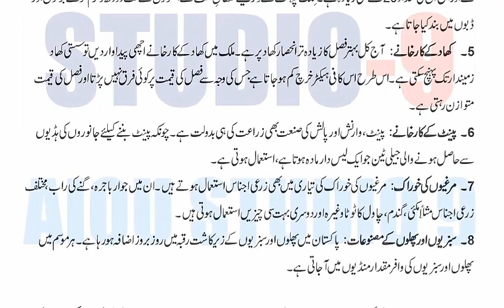AIOU Code 329 Solved Assignment No.1 Autumn 2022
Subject: Jadeed Zarat
Assignment No.1
Level: FA
Credit: Full
Semester: Autumn 2022
Full Credit_Book
Half Credit_Book
Assignment No.1 (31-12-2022) Assignment No.2 (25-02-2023)
NOTE:
Dear Students!